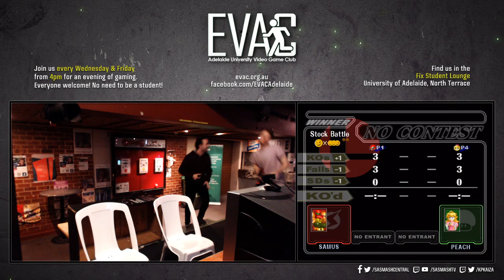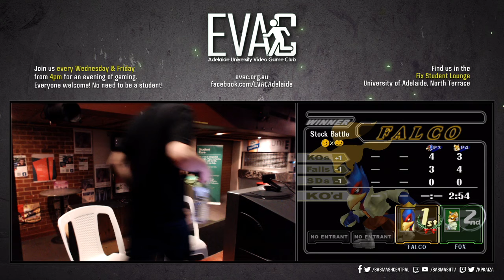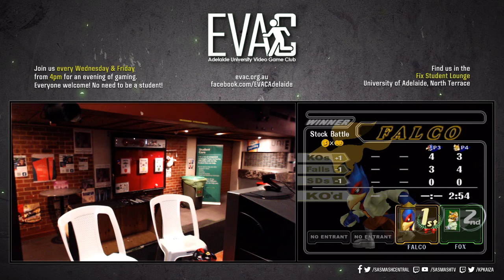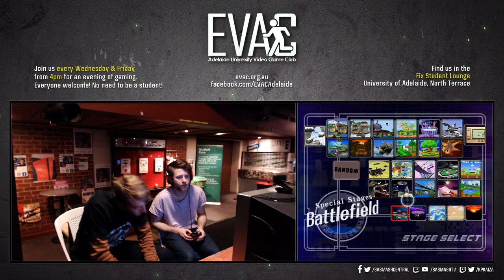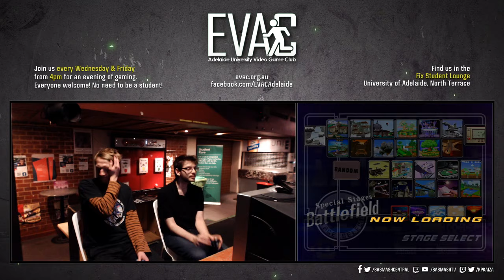EVAC 12/7/19 - SSBM Tournament Full Broadcast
Streamed on 12/7/19 from Old UniBar, Level 5 Union House, University of Adelaide.